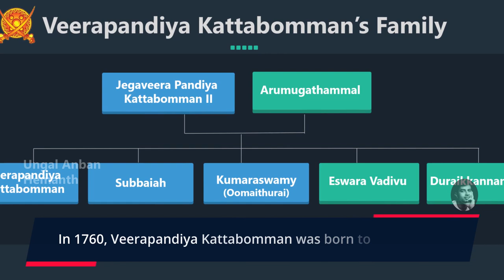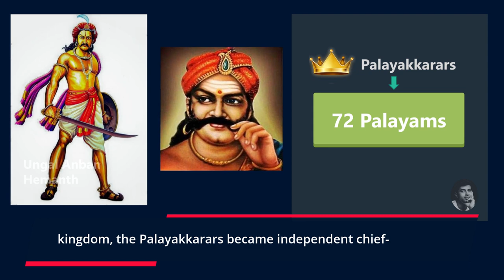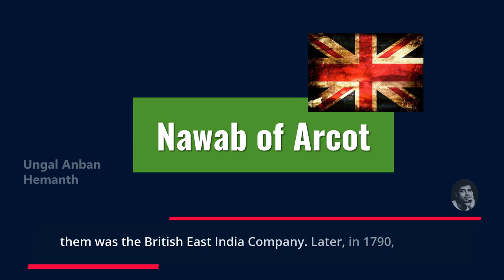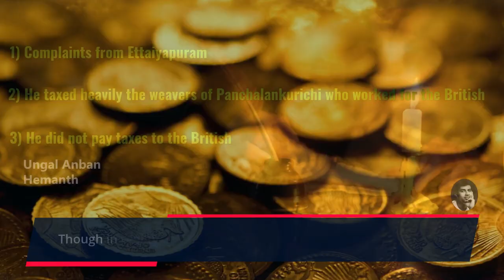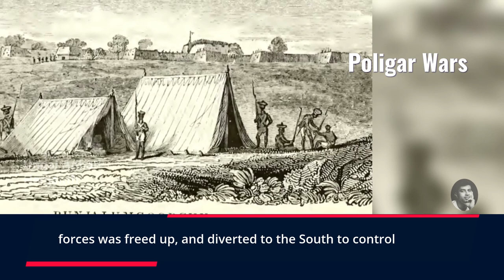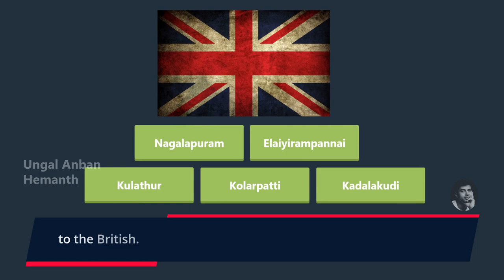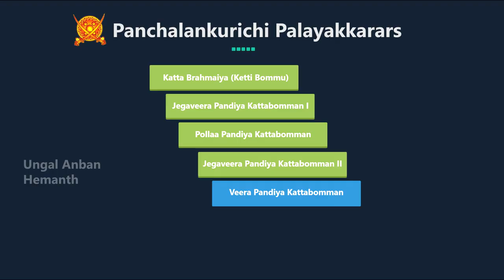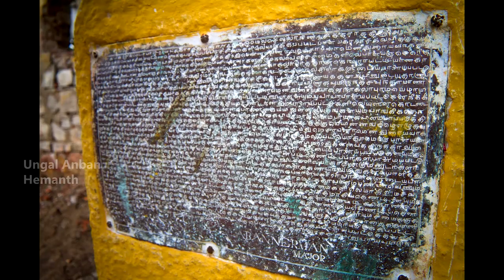Veerapandiya Kattabomman History in English | Poligar Rebellion | Panchalankurichi Kattabomman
Note: Images of W.C. Jackson and Ettappan showcased here are not of the real characters. Bannerman and Lushington and other images are of the real characters. The Pudukottai King's image is of the successor of this king.

👉 If WE don't SHARE our history, WHO will? 💪